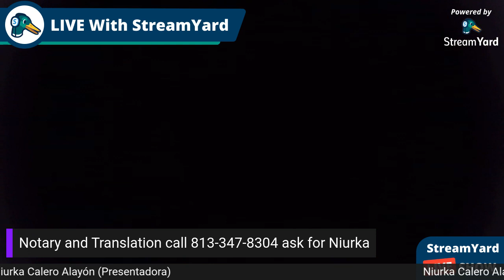Series de la cotidianidad